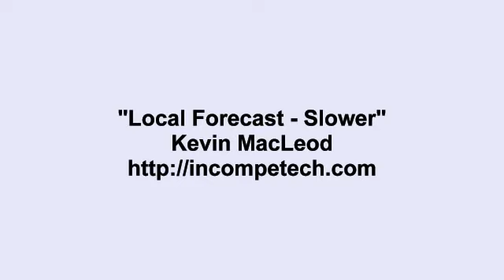Kevin MacLeod ~ Local Forecast - Slower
Original Release Date: Feb 4, 2013

EricArchive Reupload

Music by Kevin MacLeod. Available under the Creative Commons Attribution 3.0 Unported license

MacLeod's description:

Genre: Jazz
Time: 3:19
77 BPM (Andante - Medium Speed)

Super laid-back chillin jazz hybrid piece. It has a sort of a tiki, spacey vibe. Available in 2 other versions (original, and elevator). This version cleanly loops.

Bouncy, Bright, Grooving